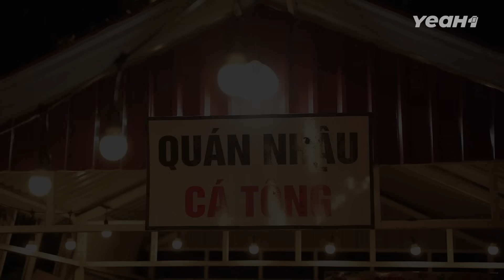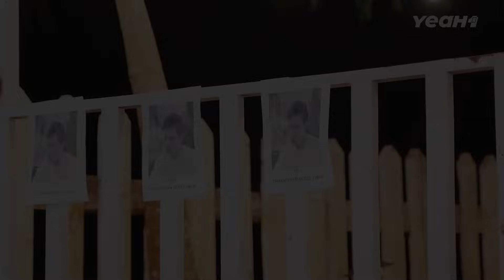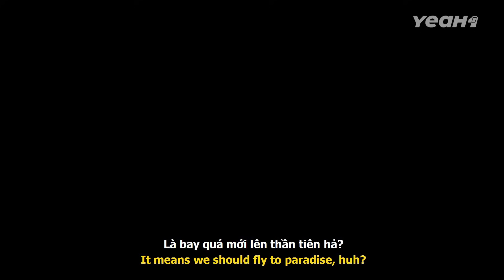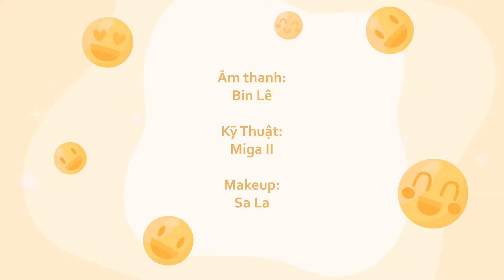Gia Đình Kì Quá - Karaoke Kẹo Kéo Khiến Khách Hàng Bỏ Chạy